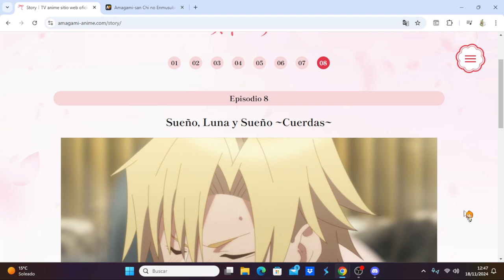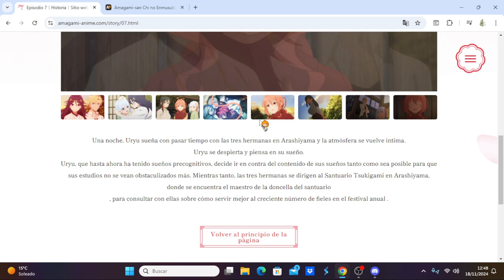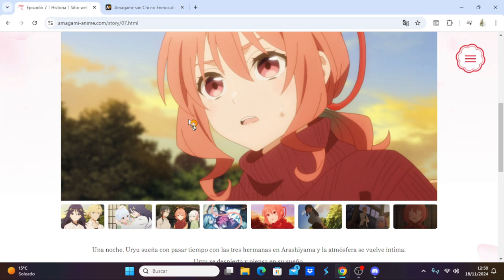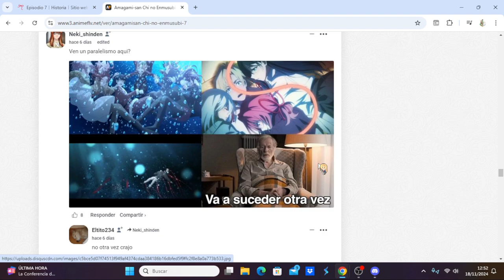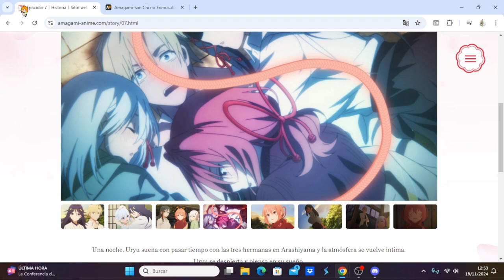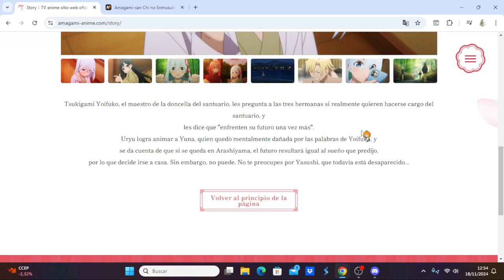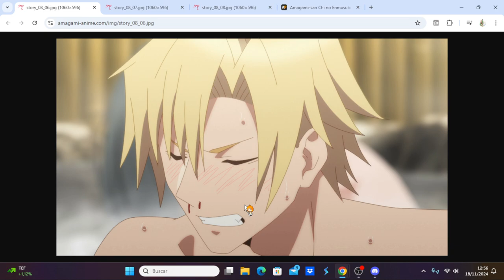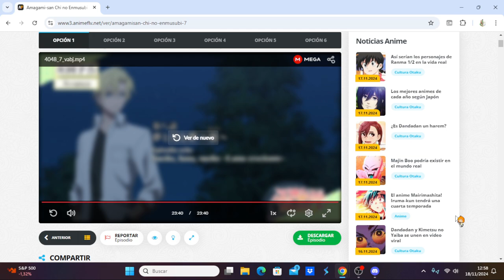Amagami-san Chi no Enmusubi comentando avance del capítulo 8